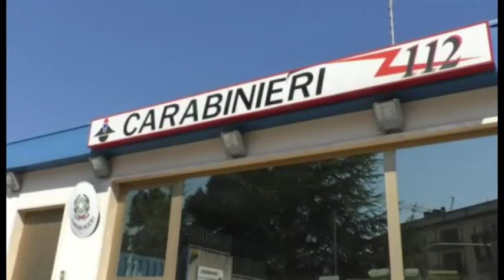L'Aquila Albanese arrestato per droga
Un arresto per droga ad opera dei Carabinieri dell'Aquila. Si tratta di un giovanissimo albanese